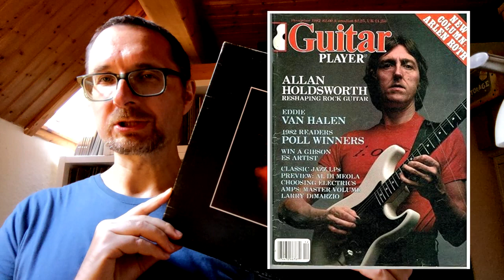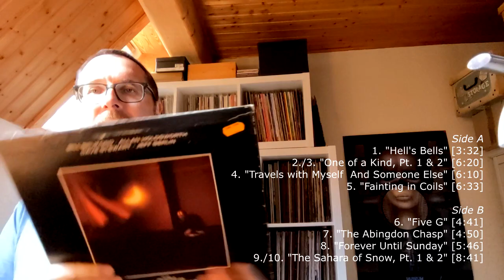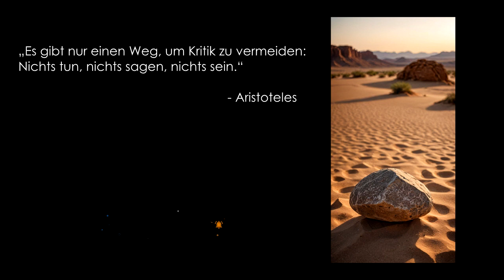Alben|Revue 090: Bruford - "One Of A Kind" (1979)